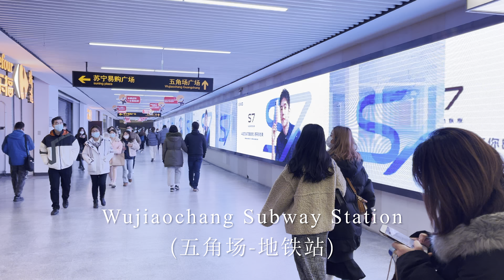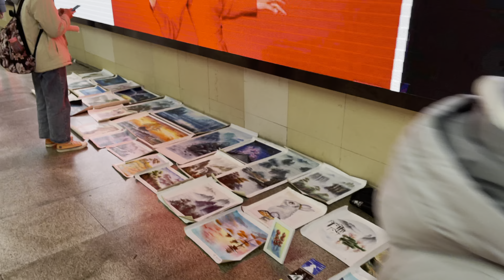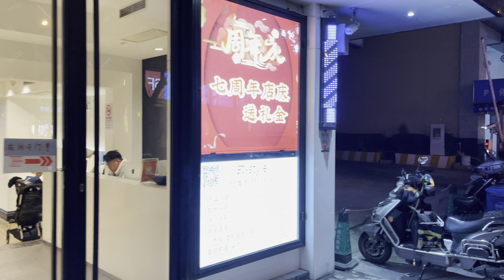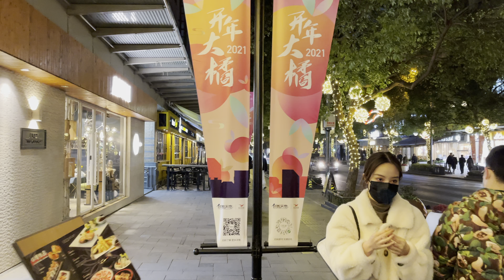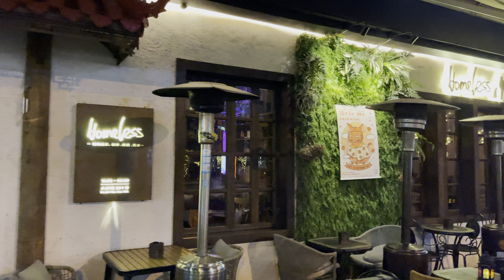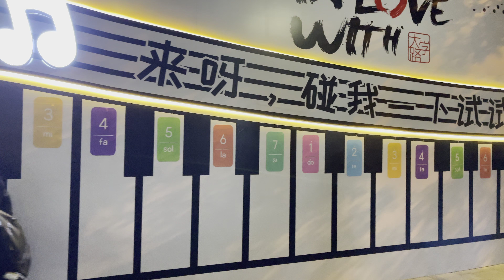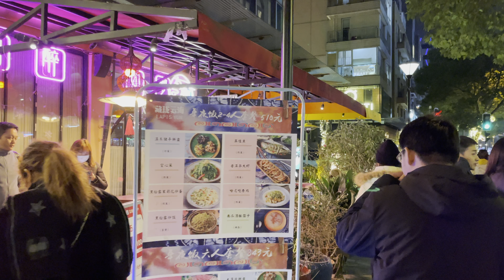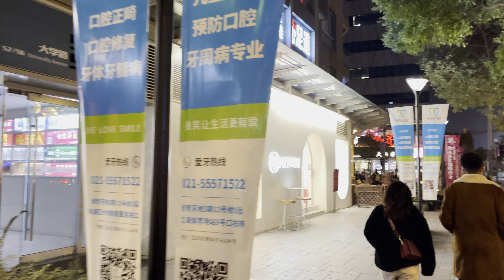🇨🇳【HDR 4K】Shanghai Night Walk - Daxue Road from Wujiaochang | 大学路 | 五角场 (January 2021)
A walk in Shanghai, China.

【Locations】
00:00 Preview

00:24 Starting Point

00:32 Wujiaochang Subway Station / 五角场-地铁站

02:24 Wujiaochang Wanda Plaza / 五角场广场

05:26 Songhu Road / 淞沪路

16:30 Daxue Road / 大学路

Mainly Europe and America
Specialized in New York, United States
Mainly Paris
Driving around the world
Mainly Europe
Around the world
Specialized in Tokyo, Japan
Specialized in Seoul, South Korea